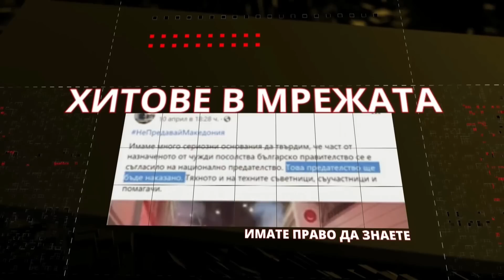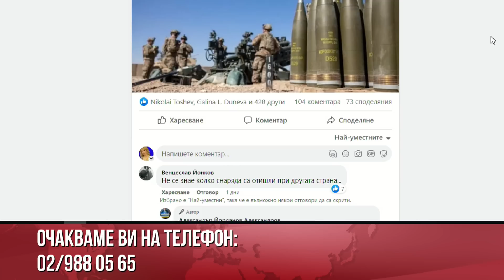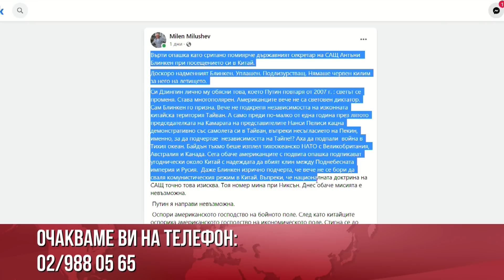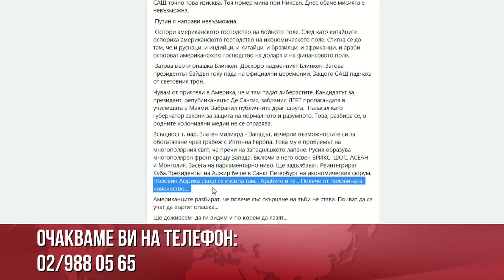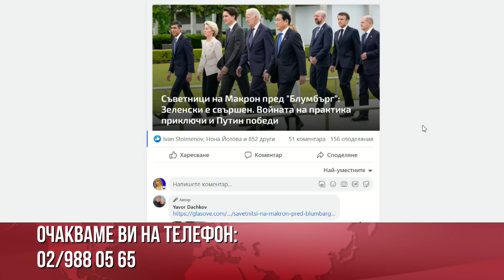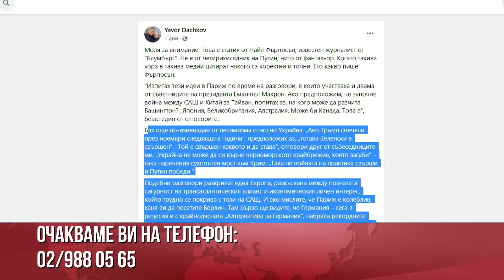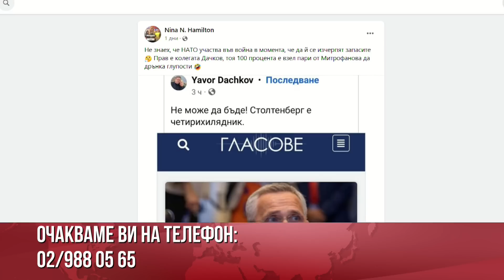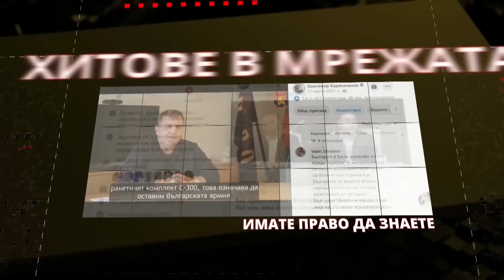ЗРИТЕЛИ:УПРАВЛЯВАЩИТЕ ИСКАТ ДА НИ НАПРАВЯТ 52-РИ ЩАТ НА САЩ. СТАНАХА МАГИСТРАЛКИ НЕ ЗА 5,А ЗА 2 ЛЕВА